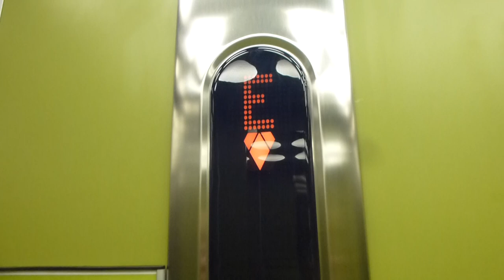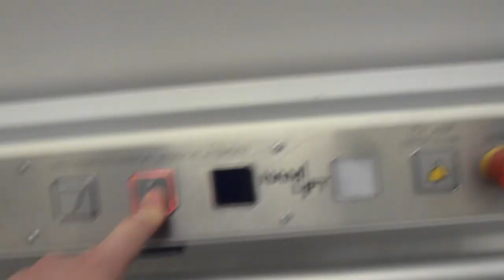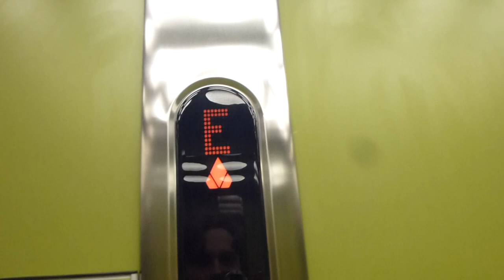KONE MonoSpace & NAMI-Lift @ Falan Gallerian, Falun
Elevator 1:
Brand: KONE MonoSpace (2008)
Type: Mrl-Traction "EcoDisc"
Controller: KONE´s Down Selective
Capacity: 10 Pers. 800Kg
Floors: 5 (0, *E*, 1, [2, 3])

Elevator 2:
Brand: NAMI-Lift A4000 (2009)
Type: Screw-Driven Platform-Lift
Controller: Generic Digital
Capacity: 2 Pers, 160Kg (?)
Floors: 2

Location: Falan Gallerian, Falun, Dalarna SWEDEN